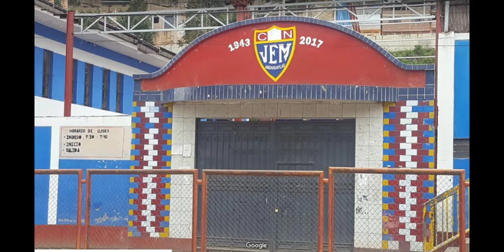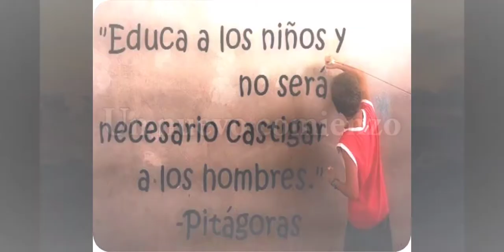/Sueños del alma/ I.E Juan Espinoza Medrano-Andahuaylas-Apurímac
Video sobre la participación de los juegos florales 2021